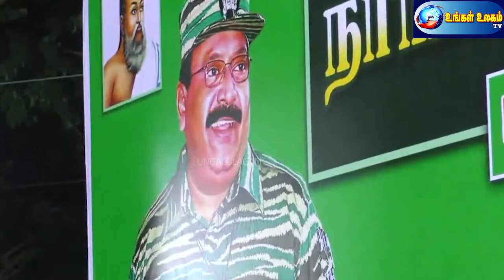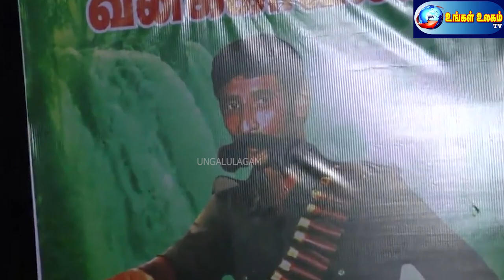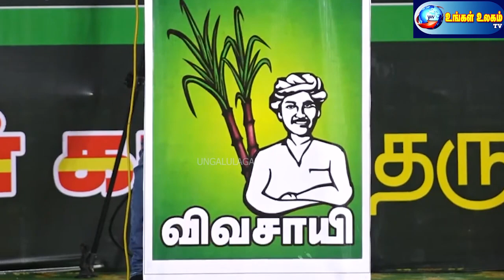தமிழன் சொல்லாததே கிடையாது சீமான் அசத்தல் பேச்சு | News!!!